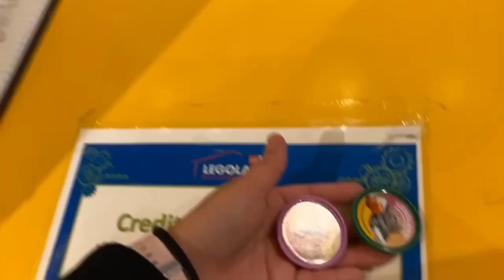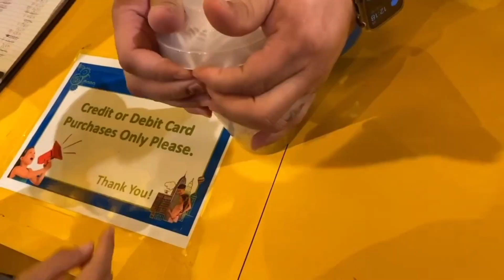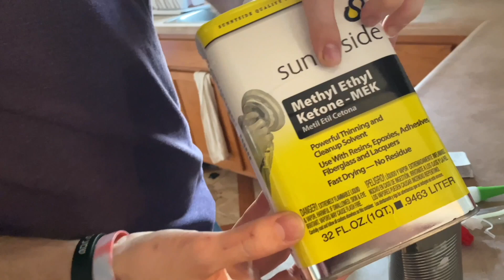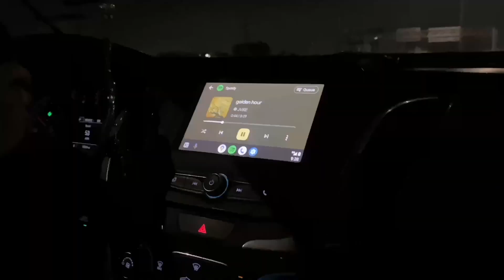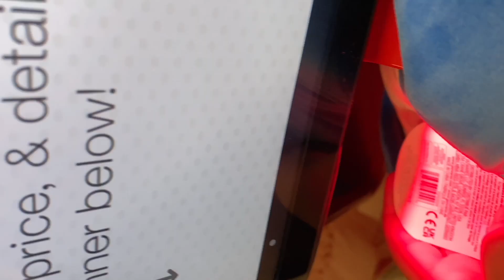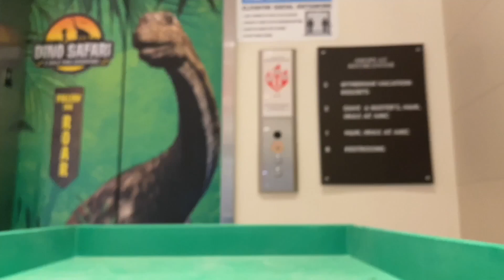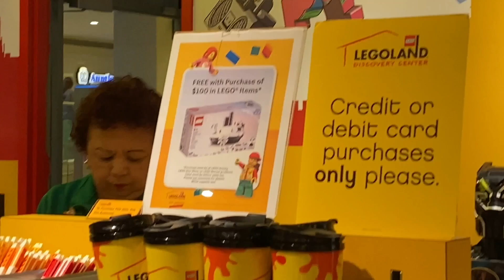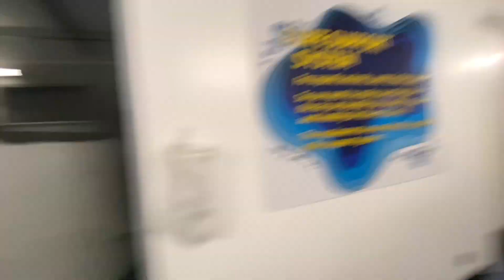I Failed Inktober 2023 - Sketchbook Slam Challenge